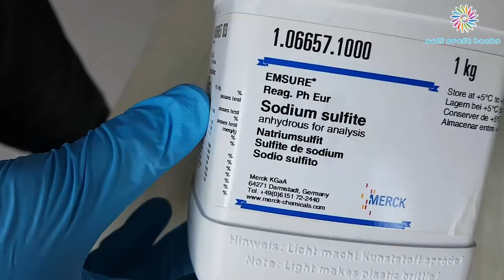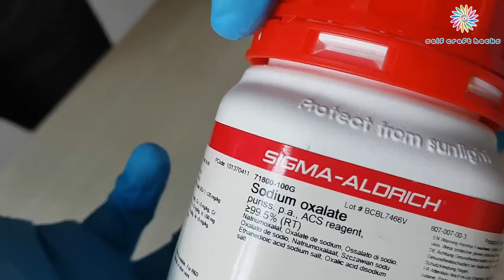Changing Colour Experiment | SCIENCE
Changing colour experiment was done with chemicals. So interesting experiment. Watch and learn how to make.
Science is perfect.
Self Craft Hacks

Music